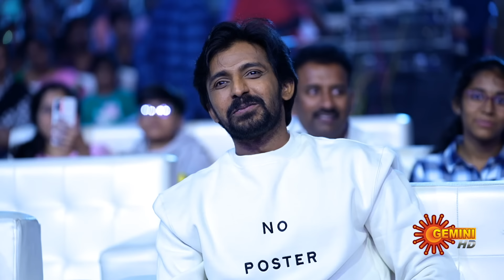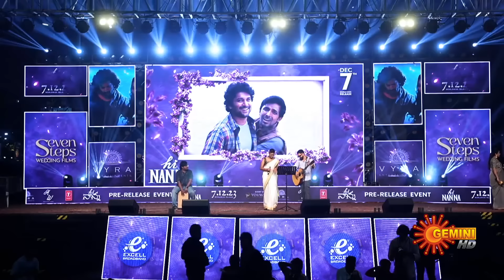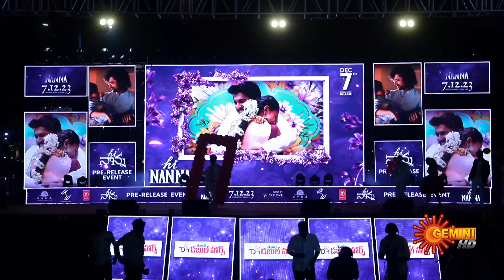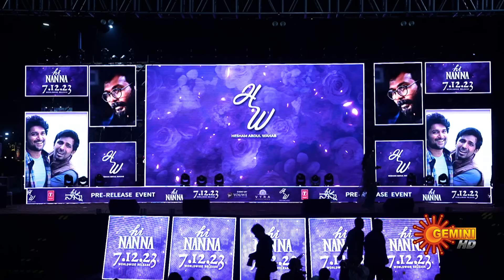Hi Nanna Pre - Release Event - Full Show | Nani | Mrunal Thakur | Gemini TV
Watch the Full Pre- Release Event of the Upcoming movie "Hi Nanna".